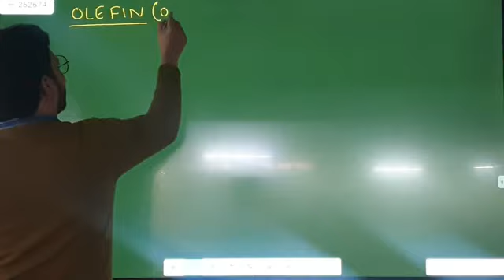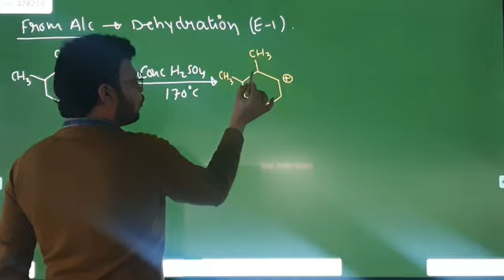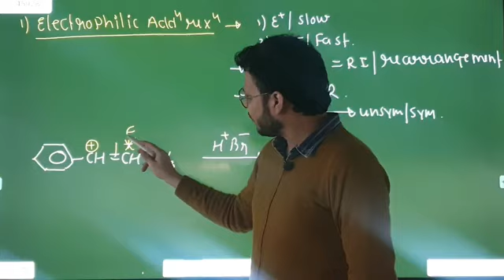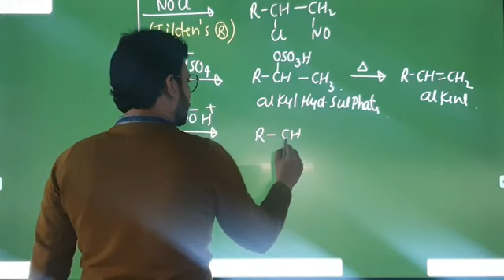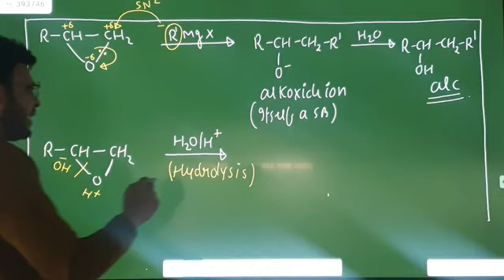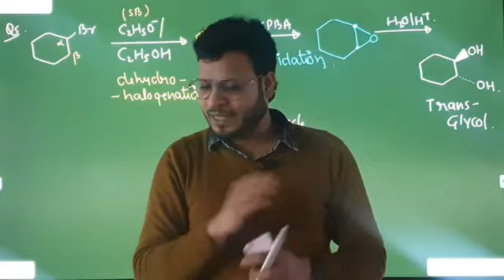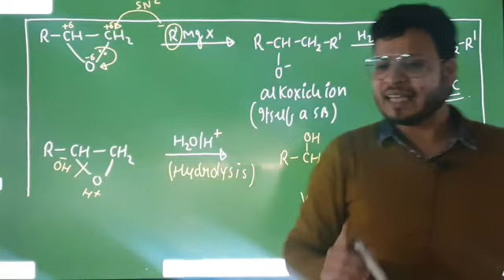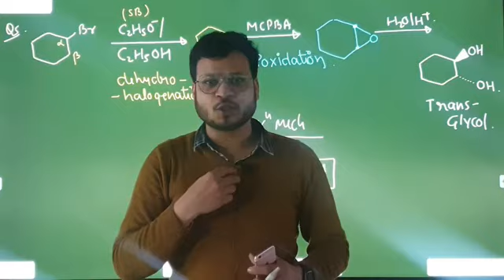HYDROCARBON. LEC 03 // ALKENE // BY VIKASH PORWAL KANPUR